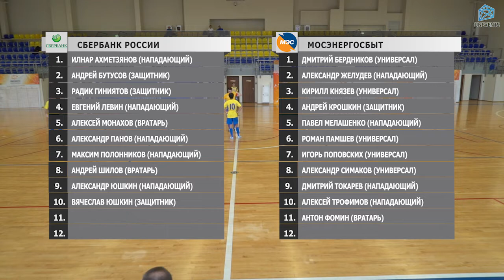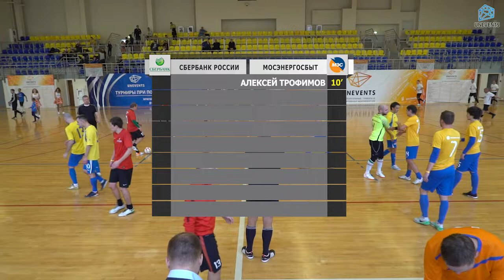Сбербанк МБ - Мосэнергосбыт (13-10-2018)